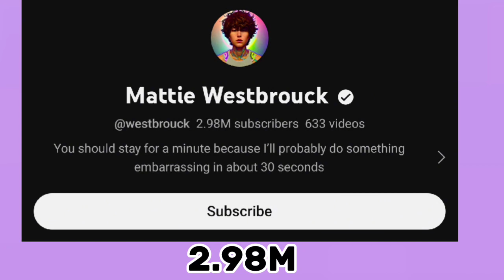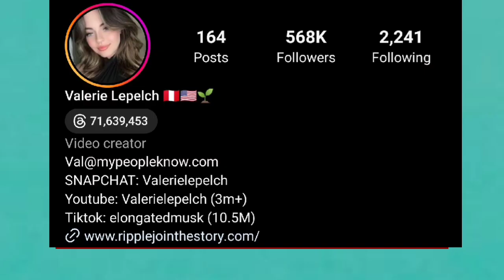Which One Is Your Favourite YouTuber? Mattie Westbrouck Vs Valerie Lepelch Lifestyle Comparison 🌟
Valerie Lepelch
Valerie Lepelch Lifestyle
Valerie Lepelch Lifestyle Comparison
Valerie Lepelch NetWorth
Mattie Westbrouck
Mattie Westbrouck Lifestyle
Mattie Westbrouck Lifestyle Comparison
Mattie Westbrouck NetWorth